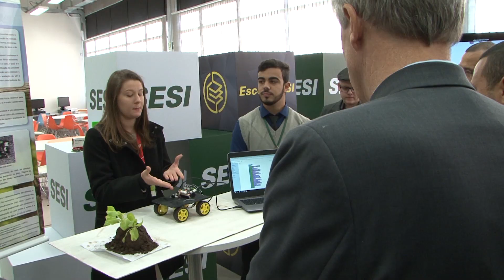Parlamentares visitam Sesi e Senai em Gravataí/RS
Gravataí foi a cidade escolhida pelo Sistema FIERGS para apresentar os serviços das unidades do Sesi e Senai para parlamentares gaúchos, na manhã do dia 8 de junho de 2018. A comitiva, formada por parlamentares, assessores e empresários, foi conduzida pelo presidente em exercício da FIERGS, Cezar Müller.